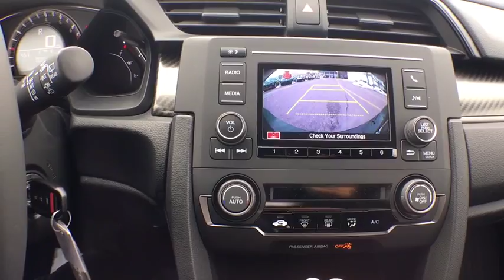2017 Honda Civic Hatchback Aurora, Denver, Highland Ranch, Parker, Centennial, CO 37092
2017 Honda Civic Hatchback
2017 Honda Civic Hatchback Sport - Stock#: 37092 - VIN#: SHHFK7H4XHU204689